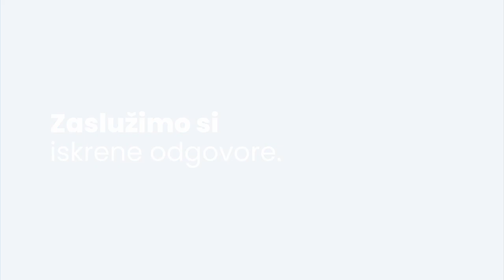Katera je najbljubša hrana dr. Goloba?